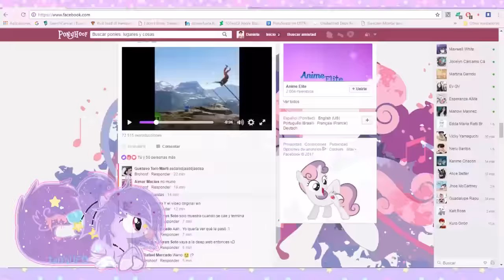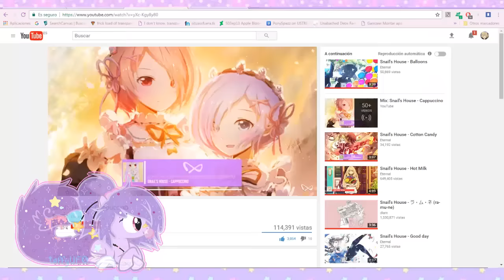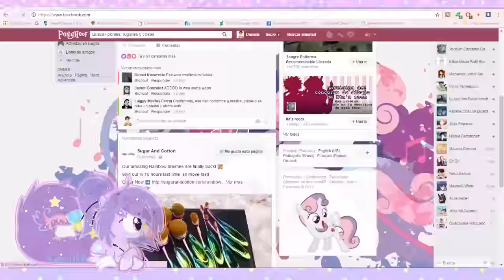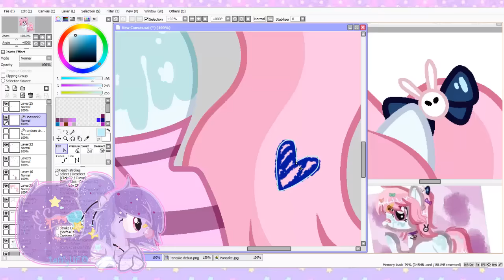☆Mlp base speedpaint | My oc Pancake☆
♥Wowie I'm back ;0

♥ART STATUS♥
((Writting his here bc everyone is askin' me about art trades lol))

Art trades: closed atm
Comms: closed atm
Request: Only in your most deep dreams //winks